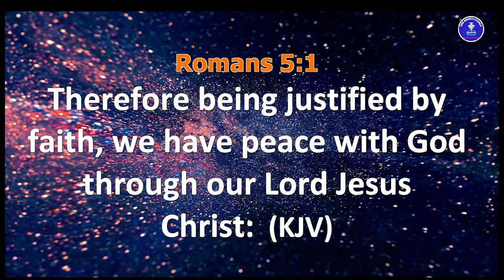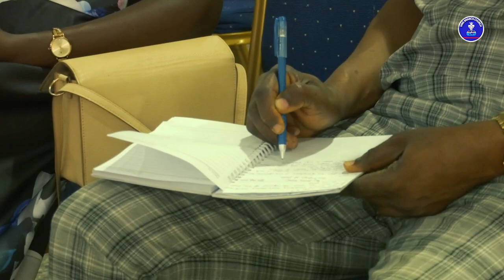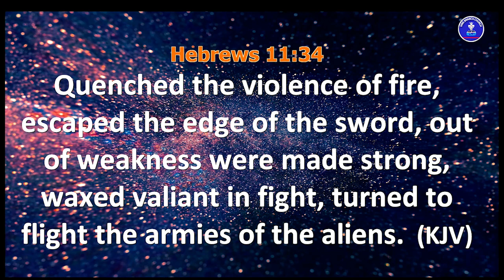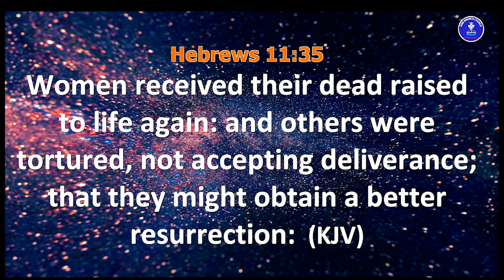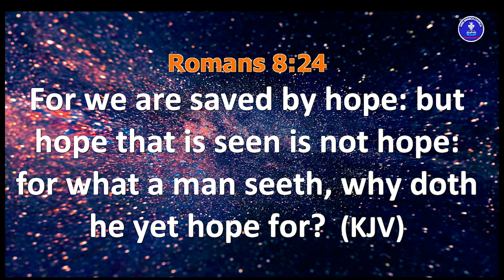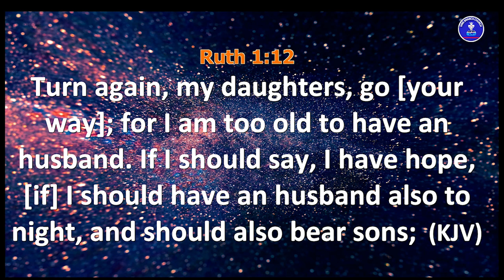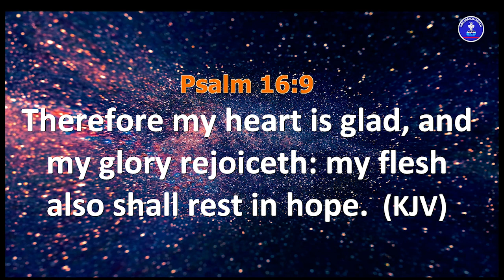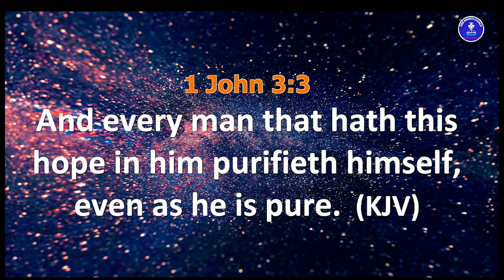The Triumph Of Hope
Glorious Worship Service with Dotun Ajayi